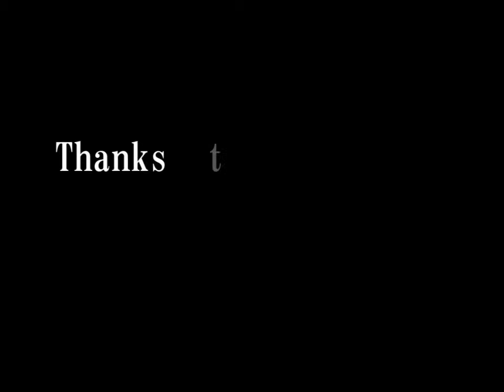アンチャーテッド３ マルチプレイ１９ F@T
ラボ　チームデスマッチ